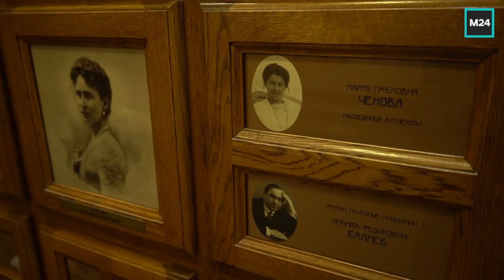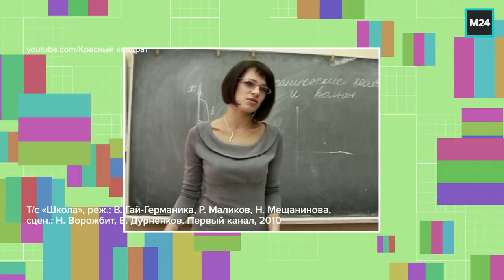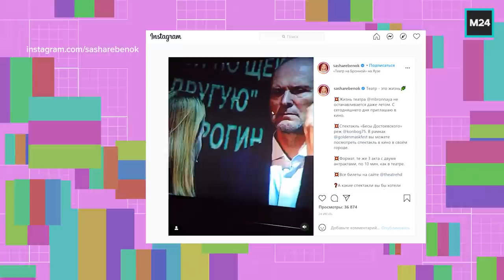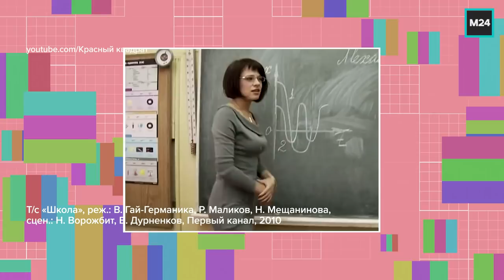Александра Ребенок - О профессии, "Школе" и "Содержанках"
«Всё, что касается профессии - это мой внутренний диалог. А говорить что-то вслух - это превращаться в «Аркадьевну». Очень театрально». Давид Виннер провёл день в МХТ им. А. П. Чехова с актрисой Александрой Ребенок. Почему несколько лет после института Саша не могла найти свой театр? Как Михаил Угаров и «документальный» театр изменил отношение к профессии? Почему успех сериала «Школа» только мешал карьере? Когда в жизнь пришла любовь, за что Александру «гнобил» Богомолов, и кто ей протянул руку помощи?

Лицо с обложки глянца без макияжа; топовый рэпер с мамой на кухне; тик-токер, читающий классику; народный артист, убирающий хлев. Только в программе «Откройте, Давид» вы, наконец,  увидите героев шоу-бизнеса без купюр и фотошопа. Ведущий Давид Виннер побывает у селебрити дома, на репетициях и съемках, задаст самые неудобные вопросы, обсудит последние новости шоу-бизнеса и покажет все, что обычно остается за кадром. В программе нет постановочных кадров, все происходит здесь и сейчас.

00:00 О главном
00:18 Камергерский. Знакомство
02:10 Входим в театр. Про детство
03:47 Редкие кадры, внутренний дворик МХТ
04:15 С. Чонишвили, Д. Мороз, И. Верник в актёрском фойе
05:08 Выходим на сцену репетировать
06:20 Отцы-основатели
07:02 Приглашение от К. Богомолова на роль в «Карамазовы»
09:02 Блестящие, натёртые носы
09:19 Поворотные моменты. Театр.DOC, молодой Бурунов
11:48 Встреча с М. Угаровым и «Синим слесарем»
15:10 Сериал «Школа». Слава без успеха.
16:36 Шпица, Литвинова и Ребенок - одно лицо?
18:53 Два года без работы
19:52 Первая главная роль в кино
22:55 Что для тебя любовь?
23:56 Репетиция на сцене
25:04 О начале работы в МХТ им. А. П. Чехова
27:03 Плохой человек не равно плохой актёр
28:54 Продолжение репетиции. О срочном вводе в «Чайку»
30:24 Хайп и театр
31:59 Тик-ток, Макароны Макароны
32:46 Гонорары
35:47 Секреты в работе над ролями
38:34 Киношный блиц в гримёрке. Тарантино
41:25 Конкуренты
42:14 Продолжение репетиции. Уникальные кадры со сцены
46:43 О дружбе с коллегами. «Содержанки»
49:42 Поклонники. Преследователи
51:46 Благотворительность
55:15 Третий звонок, провожаем из-за кулис на сцену
57:17 О постановке